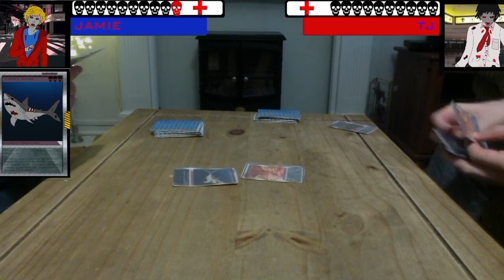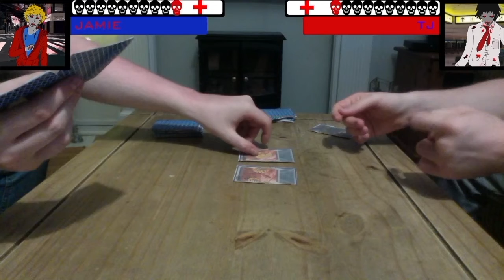play test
This is just a card prototype of a game idea I have, I was heavily inspired by dead man’s cross an amazing game that sadly is no longer around. none of the art is final, eventually the cards will be properly made by someone way more talented then me. I don’t own the music it’s from the old dead man’s cross game may it rest in peace.